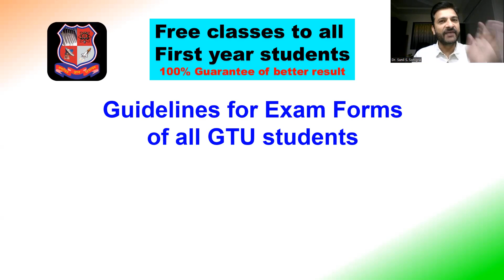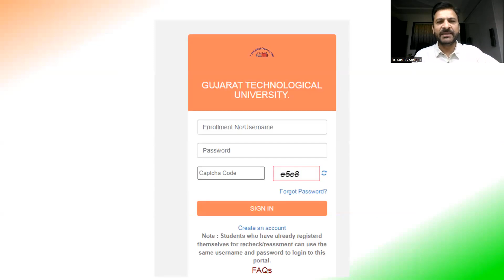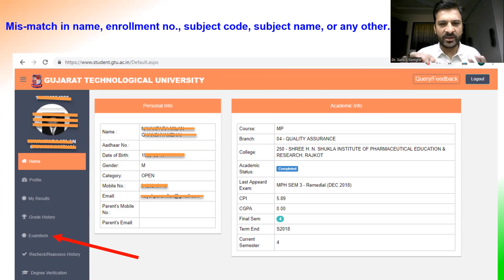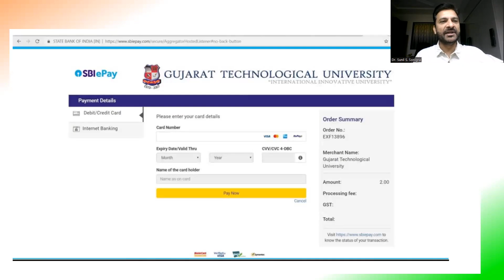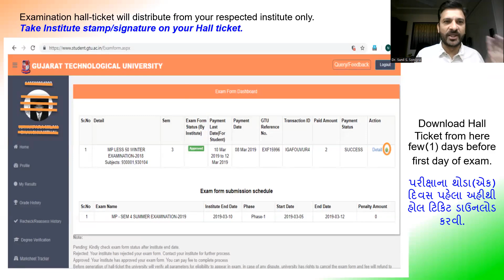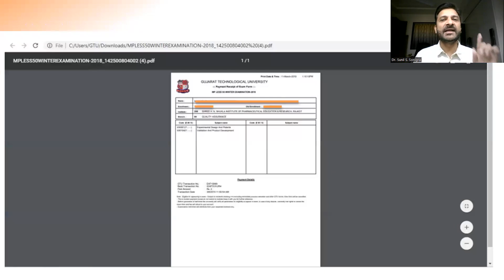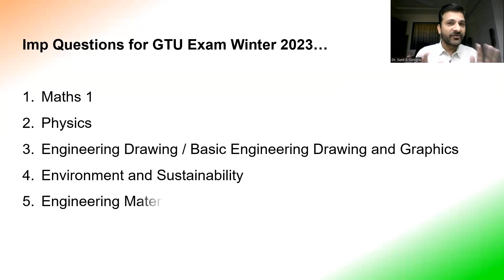Free classes for GTU Students | GTU Exam Forms | Hall Ticket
Free classes for Diploma Engineering Students are available. Steps to fill GTU Exam form is explained in this video.

Degree
gtu breaking news
gtu news
gut updates
gtu today news
gtu ciruclar
gtu info
gtu informations
gtu exam date
exam timetable of gtu
gtu exam free preparation
how to pass in gtugtu diploma
gtu first year
gtu imp questions
free classes for gtu
gtu students
gtu studies
gtu exam form date
why two times fees deducted in gtu
gtu exam hall ticket
hall ticket download
gtu hall ticket